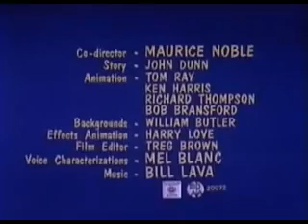Buggs Bunny et Coyote - Hare breadth hurry